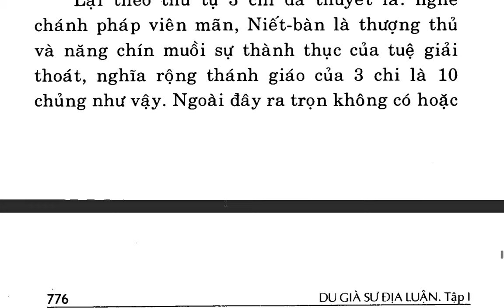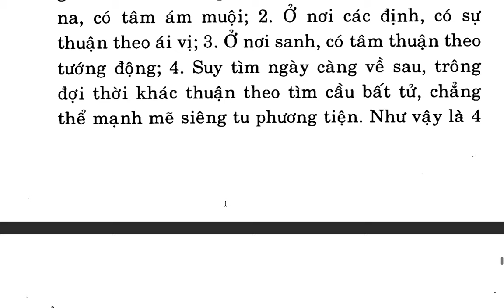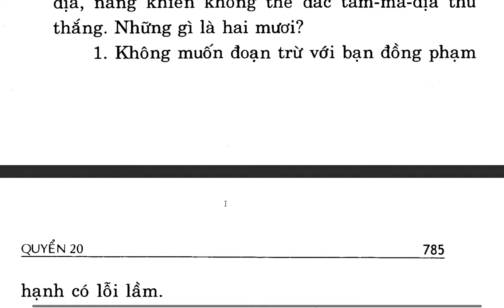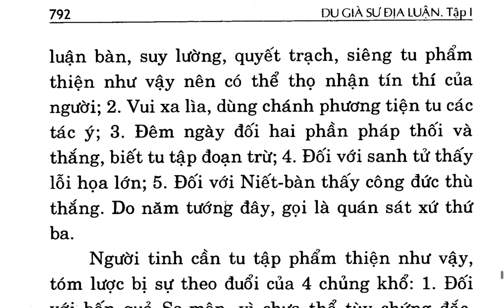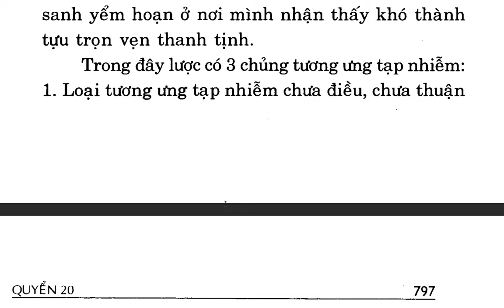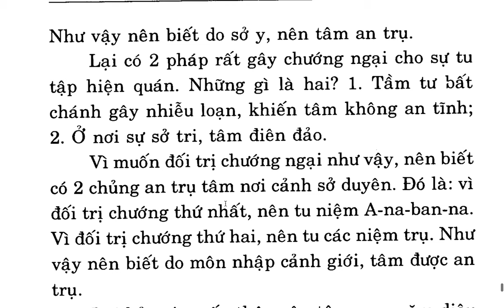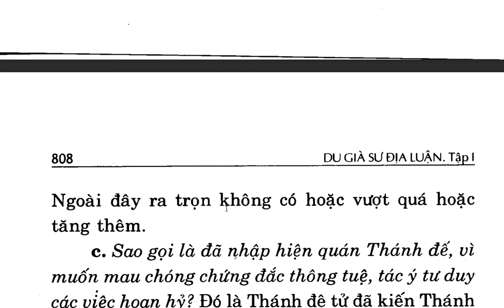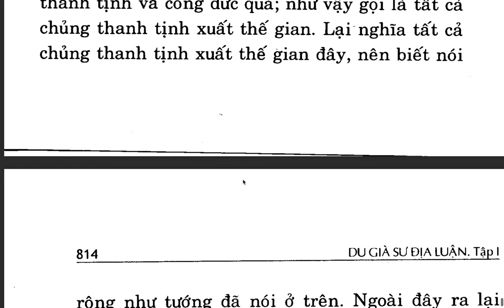Du Già Sư Địa Luận - Bồ tát Di Lặc - Việt dịch Thích Giác Phổ - Trần Phá Nhạc (34)